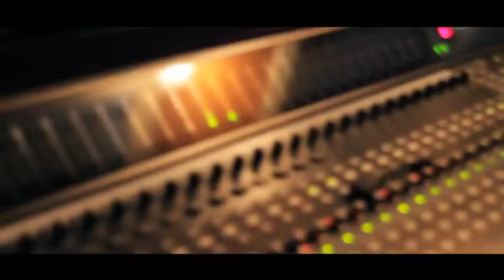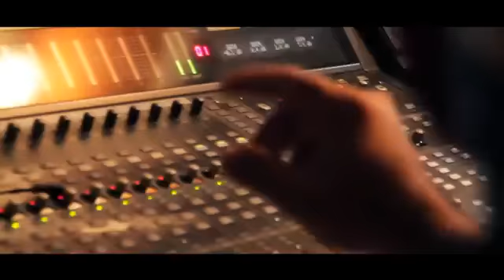EL PERDÓN - DON FEFFO (Merengue Urbano)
Rep. Dom.
FACEBOOK: Don Feffo el Grande
@donfeffo Twitter
@donfeffo Instagram